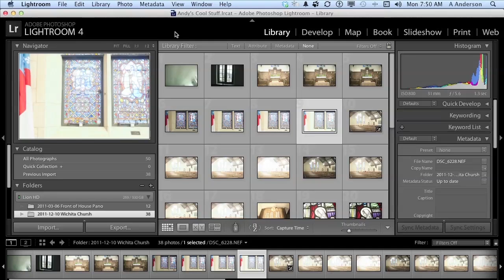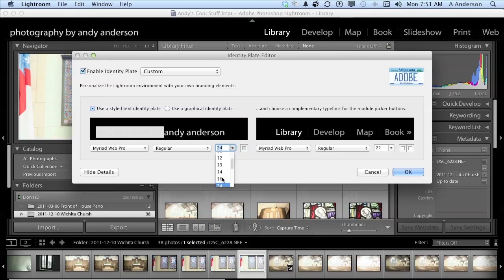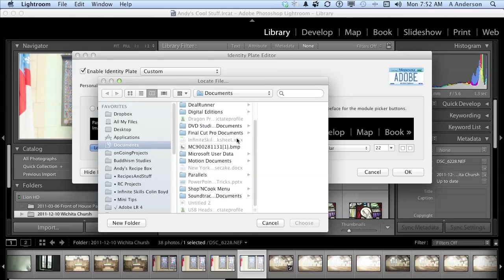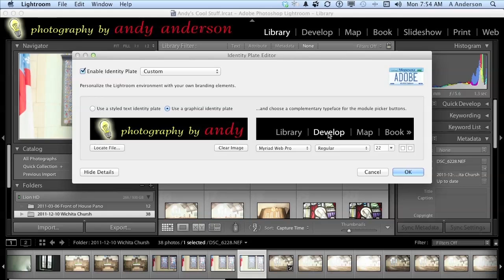Adobe Photoshop Lightroom 4 Tutorial | Creating Customized Identity Plates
Want all our free Adobe Lightroom Training Videos?

More details on the full Adobe Lightroom course can be seen here:
This tutorial is one example from the full 9.25-hour training course. For more free Lightroom 4 videos please check out our main product site. YouTube